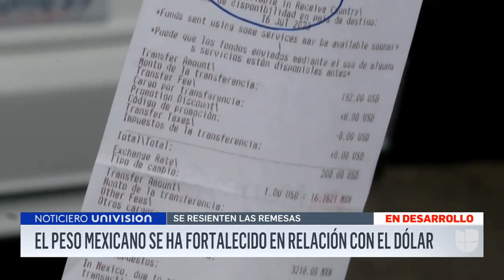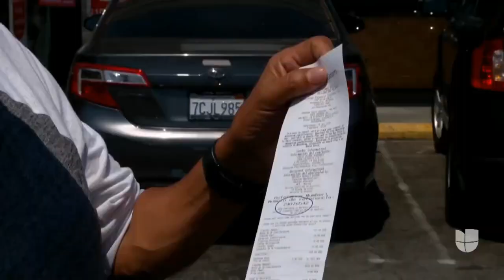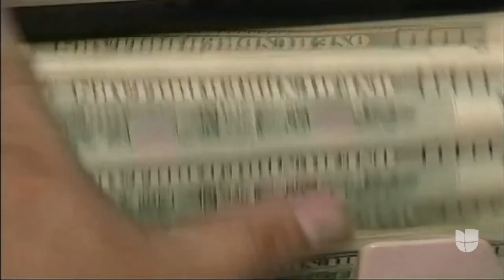¿Envías remesas a México? tu familia está recibiendo menos dinero por cuenta del milagro mexicano